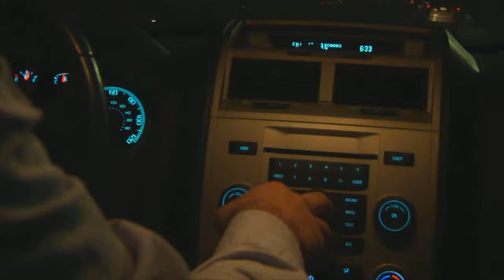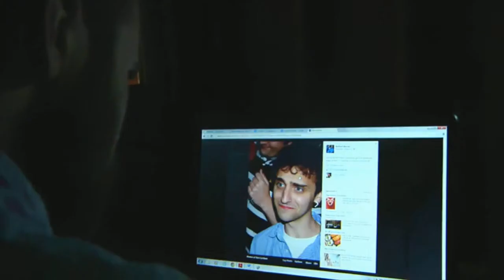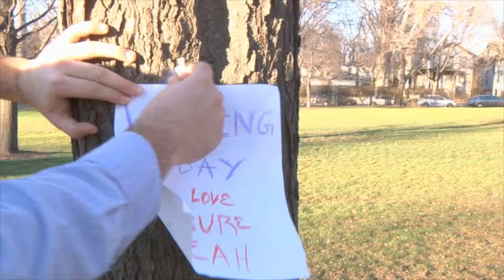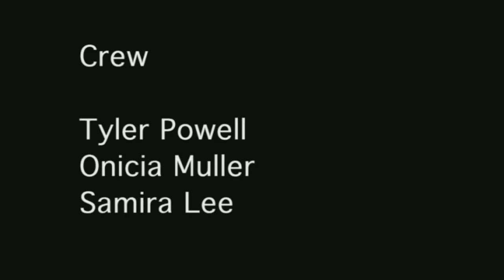The Melocomedy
One dad. One day to prove he's just as good as the guy next door.

Written, directed, and edited by Jessica Rose Felix
Starring Alex Gilman, John Maloof, Laurel Zoff-Pelton, Ben Larrison